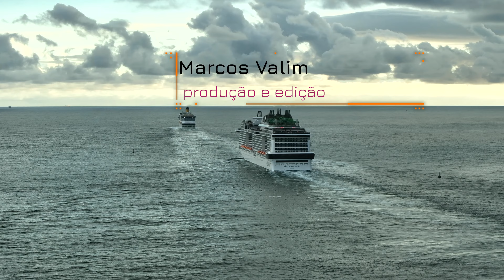MSC Grandiosa saindo em 27 jan 2024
MSC Grandiosa saindo de Santos em 27 jan 2024 com destino ao Nordeste do Brasil